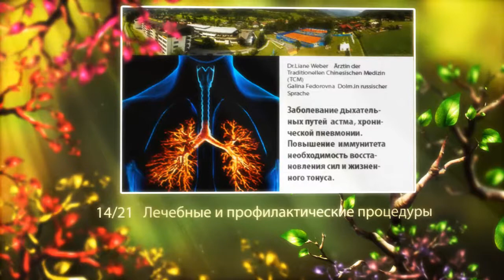Dr. Liane Weber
A-5645 Böckstein/Badgastein